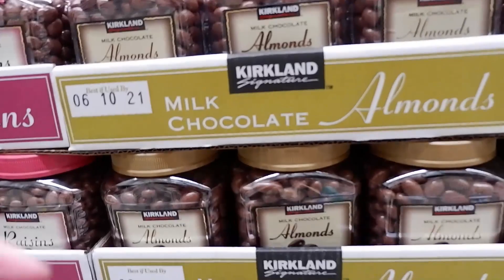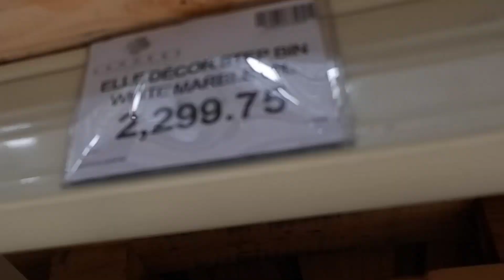Grocery Shopping At Landers | Kim Morales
Adjust volume (if needed)

MUSIC